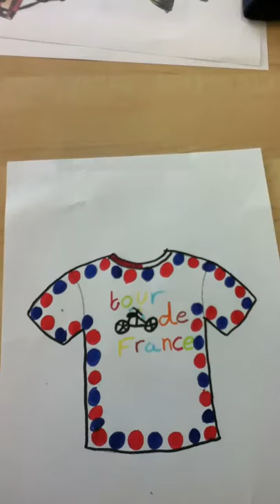Tour De France Jersey Animation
Abbie P